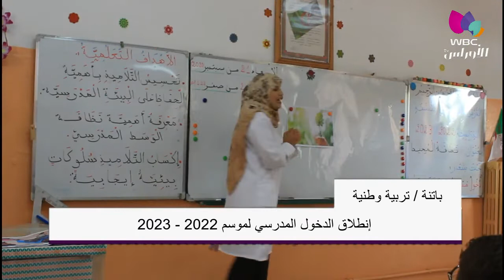باتنة / تربية وطنية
إنطلاق الدخول المدرسي لموسم 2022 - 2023